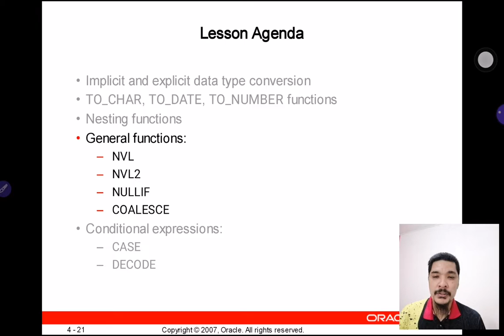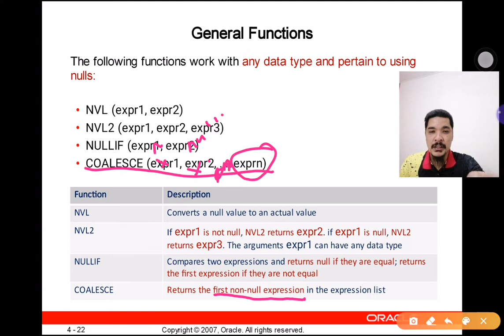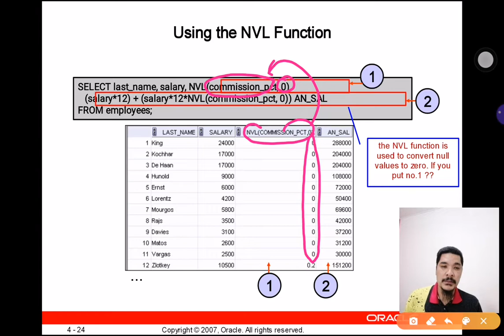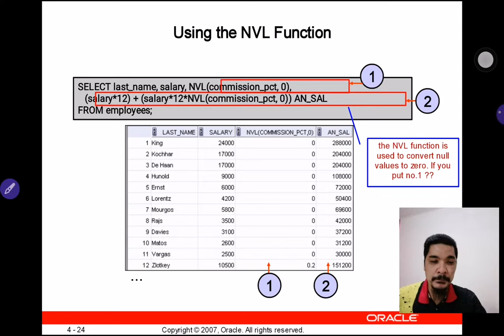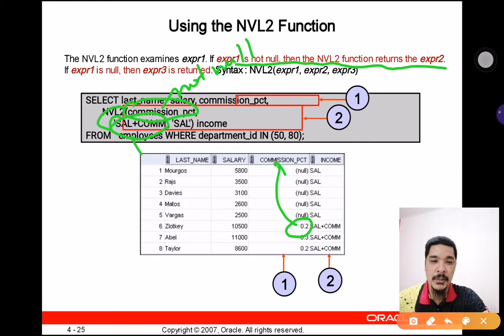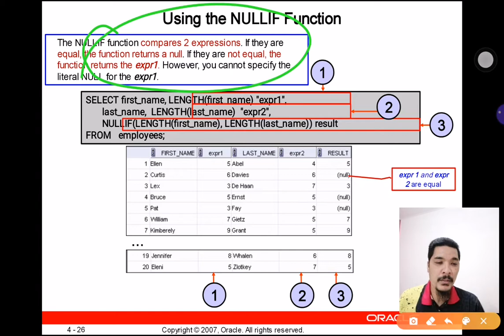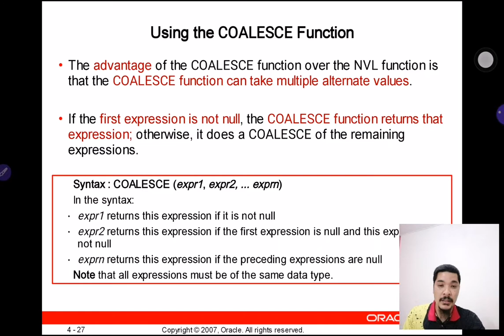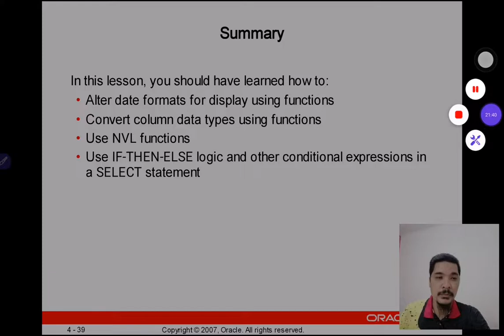002-Les-04-W5-Using Conversion Function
002-Les-04-W5-Using Conversion Function
Part 2